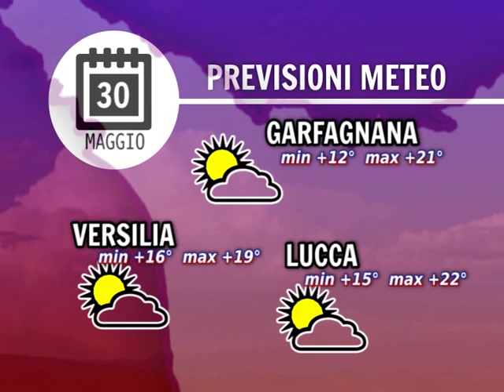Tg Meteo 30/05/2016